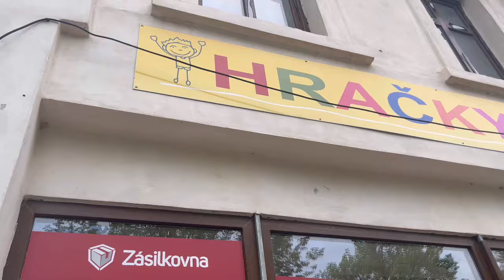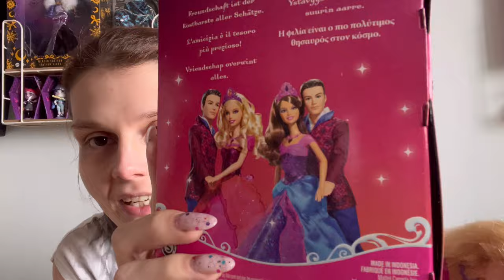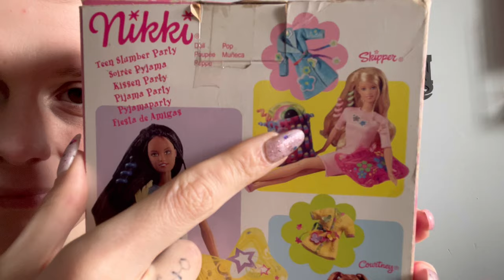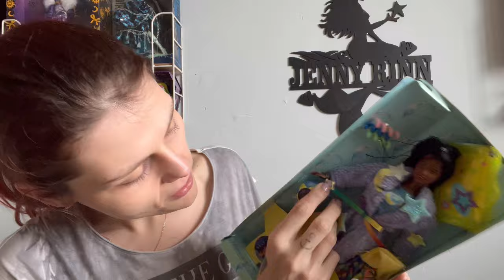Objev ze Staré Hračkárny 😍